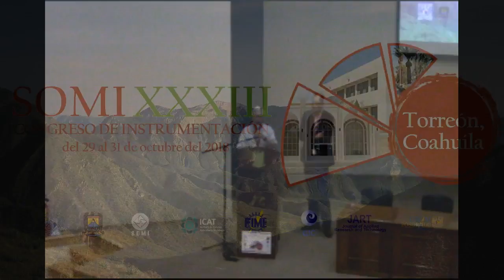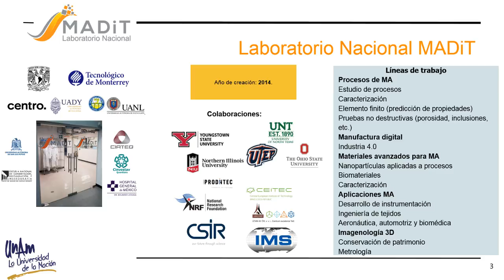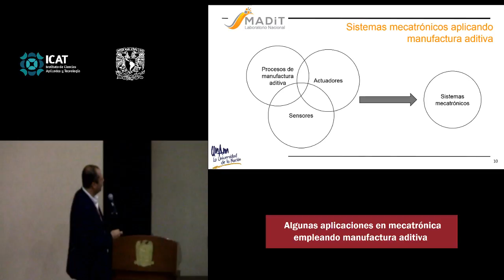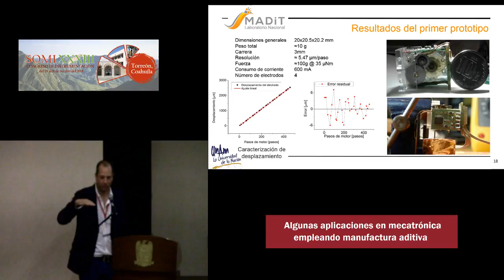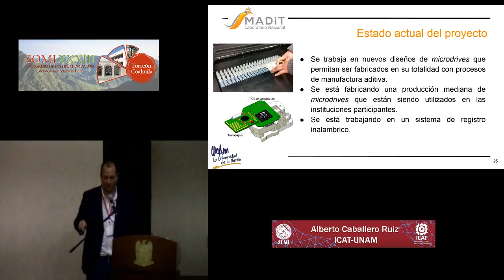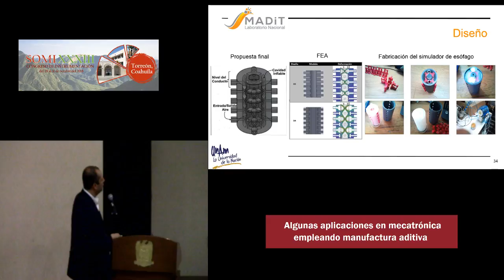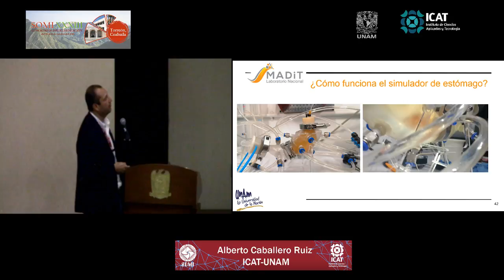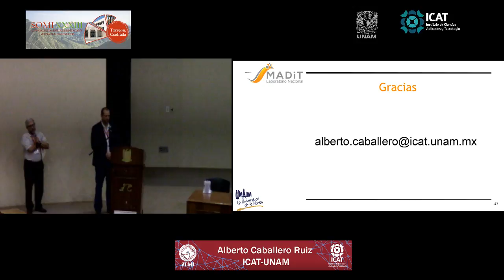Conferencia Pre Congreso: Algunas aplicaciones en mecatrónica empleando manufactura aditiva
Dr. Alberto Caballero Ruiz